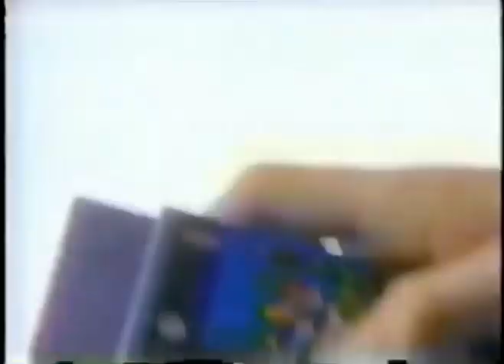The Super Nintendo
The Super Nintendo Entertainment System (SNES),commonly shortened to Super NES or Super Nintendo, is a 16-bit home video game console developed by Nintendo that was released in 1990 in Japan and South Korea, 1991 in North America, 1992 in Europe and Oceania, and 1993 in South America. In Japan, it is called the Super Famicom (SFC). n South Korea, it is called the Super Comboy and was distributed by Hyundai Electronics. The system was released in Brazil on August 30, 1993, by Playtronic. Although each version is essentially the same, several forms of regional lockout prevent cartridges for one version from being used in other versions.